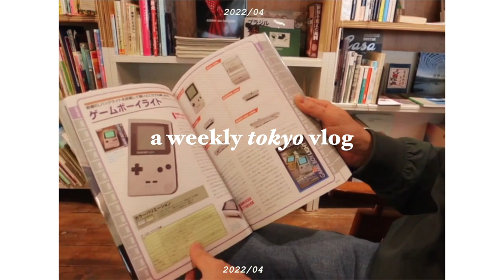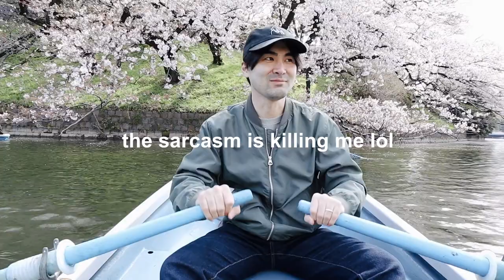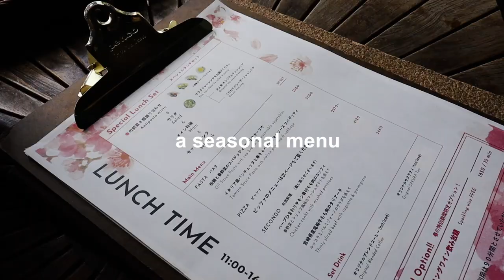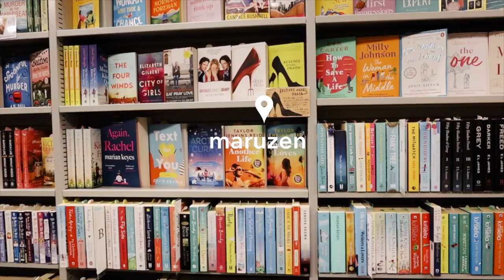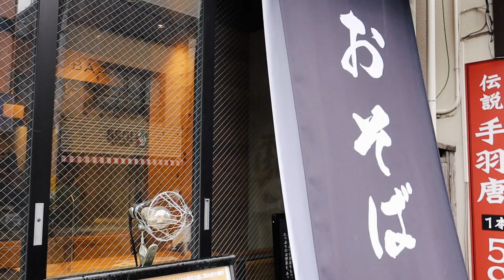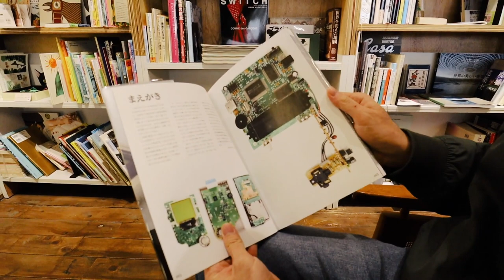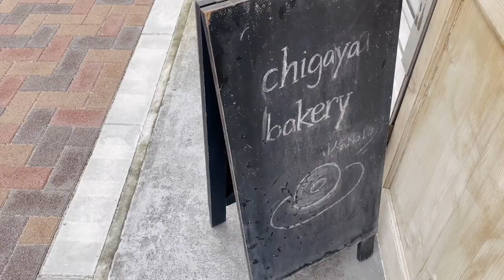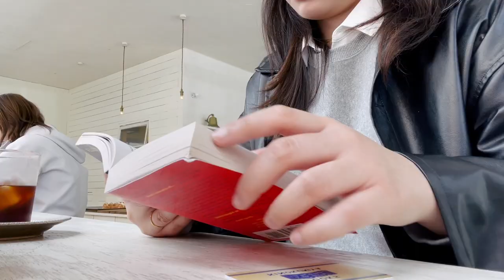Life in Japan | living in Tokyo, cherry blossom spots, cafes 💘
In this life in Japan vlog, I show you some of my favorite spots for cherry blossom/sakura sightseeing spots around Tokyo. It pains me to say that the "season" lasts for only a week due to rain or strong winds. I hope next year will be sunnier.

At the end of the video, I talk to you guys about why I'm leaving my current job in Tokyo and some other things I've been enjoying. Have a wonderful weekend ahead!

timecode:
00:00-00:34 intro
00:34-03:09 sakura spot: chidorigafuchi
03:10-04:36 sakura spot: ichigaya
04:37-06:21 sakura spot: iidabashi (canal cafe)
06:22-06:38 tokyo station - Maruzen (English books)
06:39-07:14 Maja's Birthday at Gut's Soul Yoyogi
07:14-11:06 musashi kosugi (soba and cafes)
11:07-13:06 solo cafe date (Chigaya Bakery)
13:07-17:37 life updates -  leaving my job?

 💐about me
Hi! My name is Heidi and I live in Tokyo, Japan. 🍜
I moved to Tokyo, Japan as a Japanese language student in 2019 due to my love for the culture. Since that time I've passed the JLPT N4, JLPT N3 levels, and N2 levels! Hopefully, I pass N1 in the future.
In my free time, I love exploring all of what Japan has to offer: from eating delicious Japanese food to learning Japanese, to exploring local spots around the city I try my hand at documenting every moment of it.